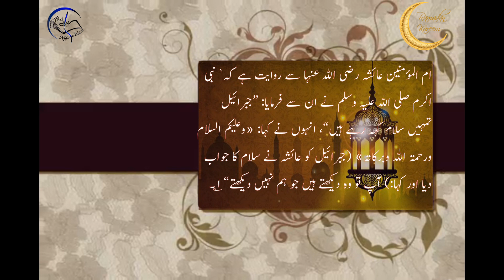Hadees e Pak about Hazrat Aaisha & Jibbrail AS || Hadees Sharif in Urdu/Hindi || Nida e Islam -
Tittle : Hadees e Pak about Hazrat Aaisha & Jibbrail AS  || Hadees Sharif in Urdu/Hindi || Nida e Islam -
Label : Nida E Islam
Audio: Al Huda Production

Ramzan kareem | Sahri Ki Batreen Giza By Farman E Mustafa

Ramzan Hadees | Hamary or Ahly Ketab Kay Rozy Main Farq

Ramzan Kareem | Ramzan Main Ap (SAW) Nay Kitny Rozy Rakhy

Ramazn Sharif | Keya Ramzan Main Apni Bivi Sy Hambistari kr skty

Keya Hamla Or Dood Pelany Wali Aurat Roza Rakh Sakti | Hadees Pak

Hilal Committee | Hazoor Pak Ny 29 or 30 Rozy K Bary Keya Farmaya | Hadees About Ramzan

Ramzan Sharif | Ap SAW Pury Saal Main Kitny Rozy Rakhty Thy | Hadees Nabvi

Ramzan Sharif | Agr Sahri Main Nend aa jay | Hadees e PaK